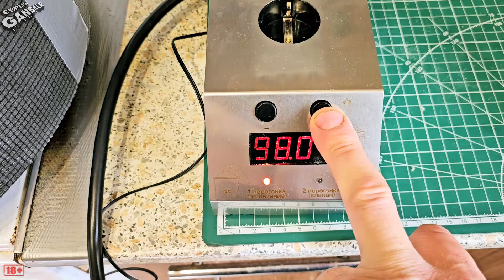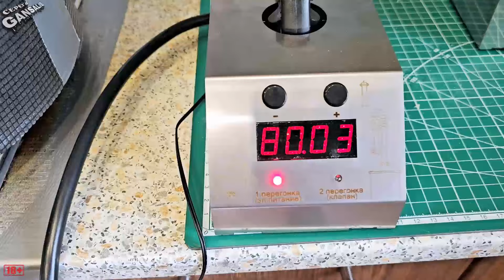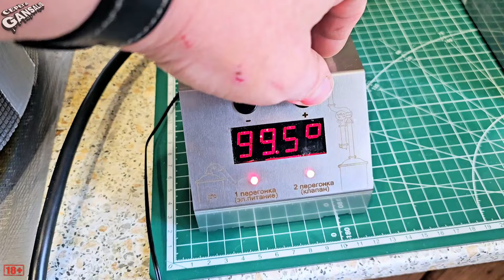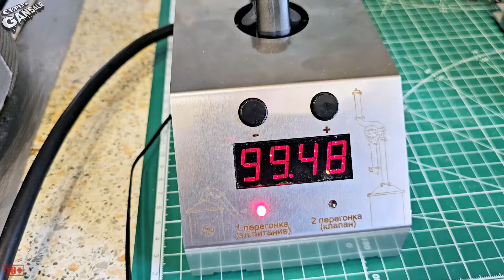ЛЮКССТАЛЬ 8М Первый перегон (потстил) на АВТОМАТИКЕ W1. Дёшево и сердито !!!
🔥 Luxstahl 8M - Самогонный аппарат на 3 дюйма. В 2 раза мощнее двух дюймовых аналогов! 🔥
Мечтаете о самогонном аппарате, который превосходит все ожидания?
🔍 Узнайте больше о всех преимуществах Luxstahl 8M и текущих акциях на официальном сайте производителя
Наслаждайтесь чистейшим дистиллятом быстрее и эффективнее!
✌️А для зрителей канала "CЕРЁГА GANSALIS" дополнительная скидка 3% к заказу, а также комплект медной РПН в подарок!
Luxstahl 8M и тысячи товаров для самогоноварения вы можете приобрести в интернет магазинах Русская дымка и Колба.
А еще там действует система бонусов и кэшбэка!

Привет ДРУЗЬЯ !!!
Очень рад , что вы зашли ко мне в гости !!!
Здоровья вам во все органы !!! Всегда ваш , GANSALIS ))
Купить самогонный аппарат Люкссталь от производителя и получить подарки, вы можете на сайте
Вᴄᴇʍ ᴋᴛᴏ хᴏчᴇᴛ ᴨᴏʍᴏчь ᴋᴀнᴀᴧу , ʙᴏᴛ ϶ᴛи цыɸᴇᴩᴋи :
Карта С/Б 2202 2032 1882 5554
ДАЖЕ 10 ᴩубᴧᴇй ЭТО УЖЕ ОГРОМНАЯ ПОМОЩЬ !!! СПАСИБО !!!
Мой канал на яндекс дзене , там в комментариях можно вставлять изображения
Для вашего удобства ниже размещу плейлисты для удобства поиска видео на разные тематики :